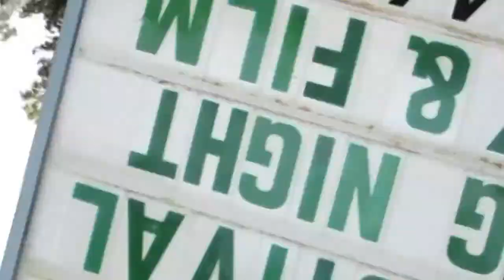Florida Film Festival, getting ready